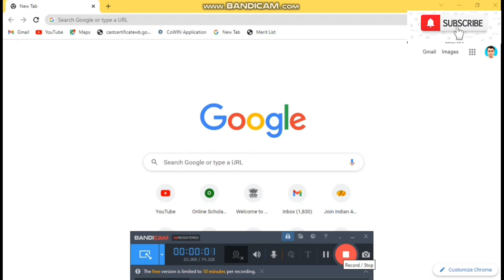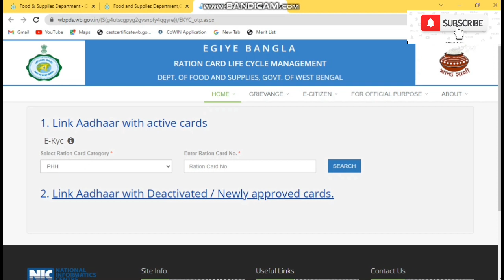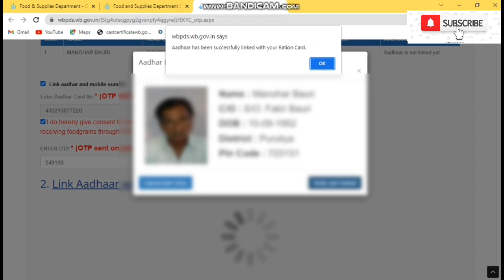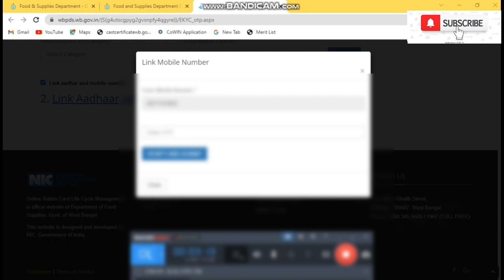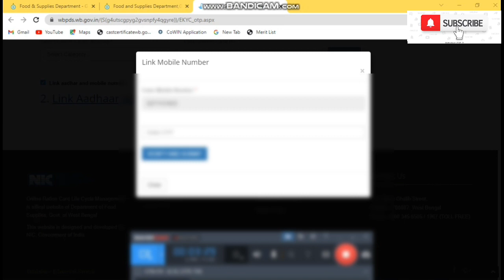রেশন কার্ডের সঙ্গে আঁধার লিংক অনলাইনে || west Bengal ration card Aadhar link online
How To ration card aadhar link online west Bengal | Digital ration card ekyc online west Bengal
How To ration card aadhar link online west Bengal | Digital ration card ekyc online west Bengal | Creator Guide Bangla

Ration card aadhar link online | Aadhaar Link Ration Card online | Aadhaar Linking with Ration Card